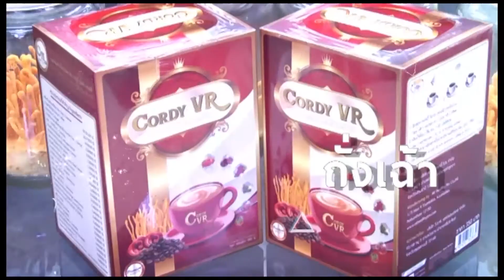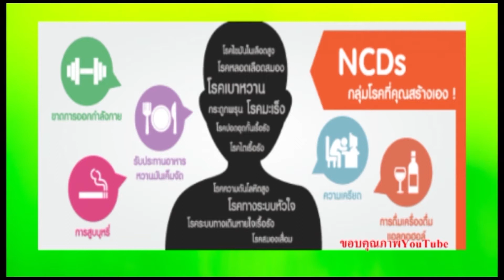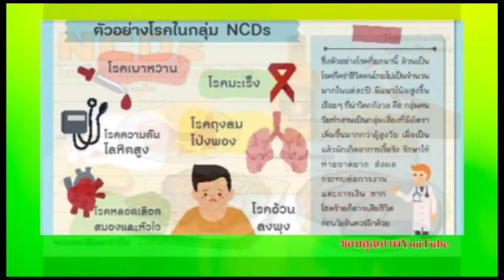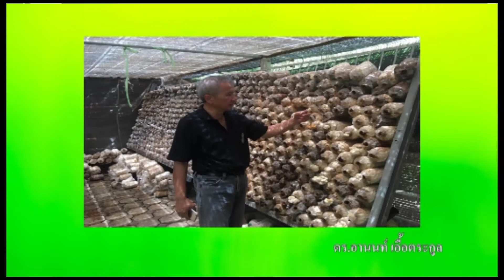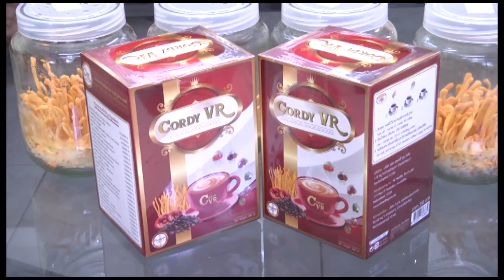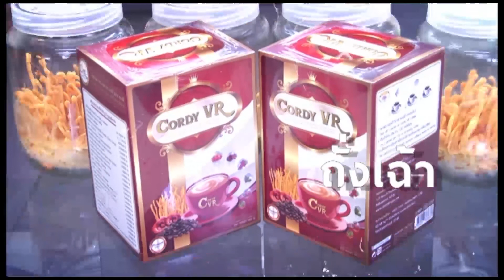สุขภาพดีกับถั่งเฉ้า ตอนที่1